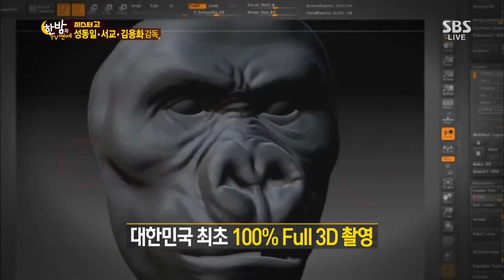Hanbam TV (Ep.419) #15(3)